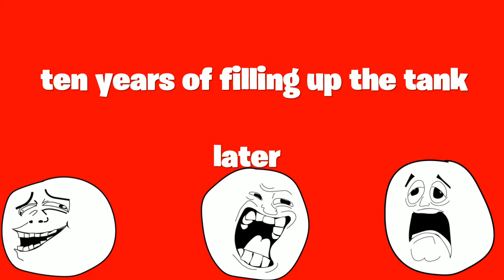I tried to get a win with only using a tank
I tried to get a win with only using a tank in Fortnite Battle Royale